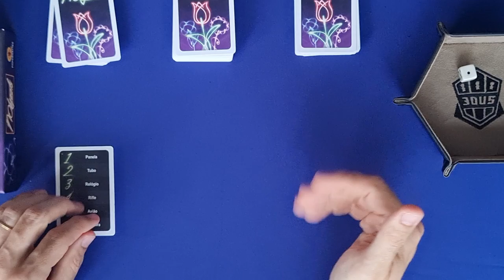NObjects - Regras - Aprenda em Minutos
Edu Pomper apresenta as regras de mais um jogo de caixa pequena que traz muita diversão da Paper Games.  Em NObjects temos que fazer desenhos, mas sem usar nada que risque, apenas os dedos e "riscando" sobre a mesa. Quem acerta o desenho de alguém leva o ponto, assim como quem desenhou, quem fizer 6 pontos antes ganha. Porém quanto mais pontos tiver, mais desafiadores são os desenhos!! Confere as regras do jogo nesse vídeo.